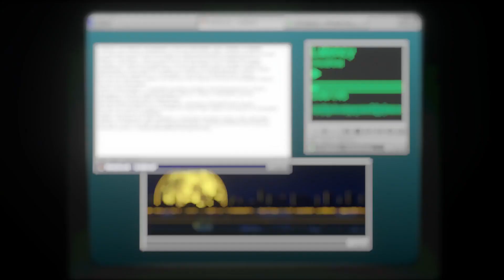Girls Frontline - PV - Longitudinal Strain.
PV del Evento Longitudinal Strain.
La parte final de la historia de Girls Frontline inicia aquí.
Fuentes usadas en el video:
Link para donaciones.